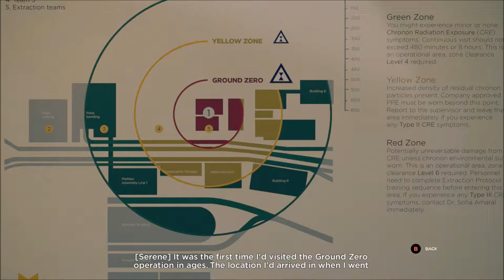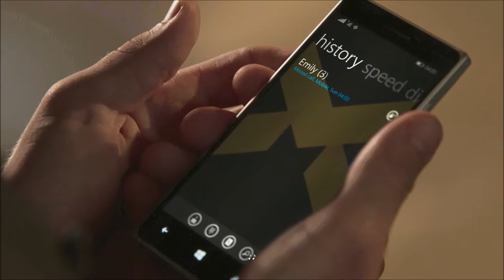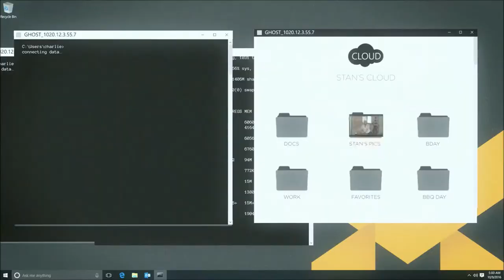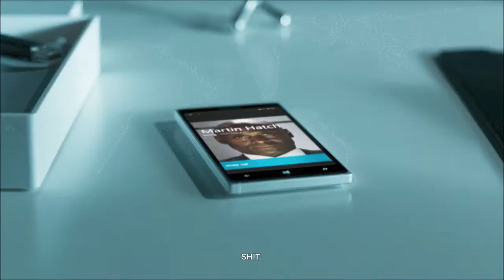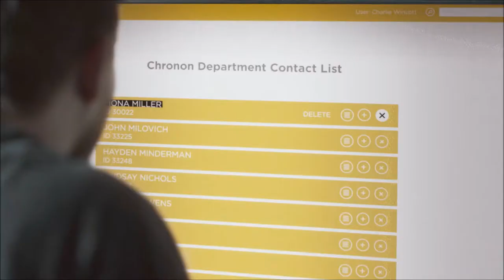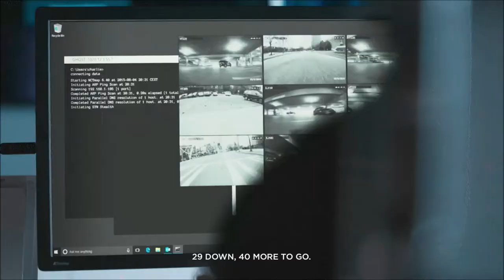Necro plays Quantum Break Pt: 04 Corporate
In our latest episode we make our first big choice in the game and get an inside look on Monarch Solutions